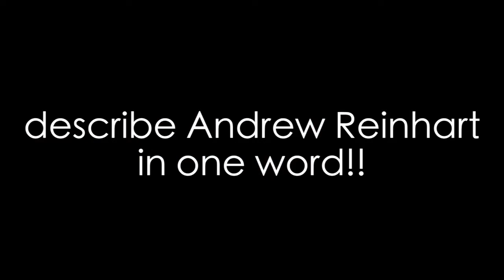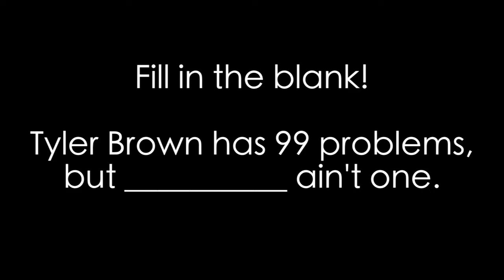GB15: DRUM MAJOR SUMMER BAND VIDEO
Goin' Band's drum major video from summer band 2015. Get to know our fearless leaders through the eyes of Goin' Band members!

Wreck em' and strive for honor!